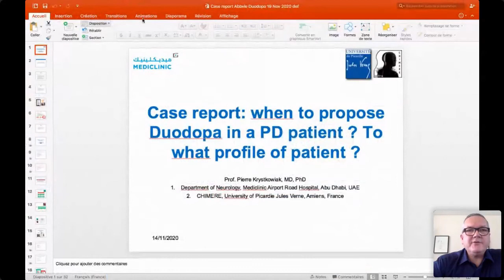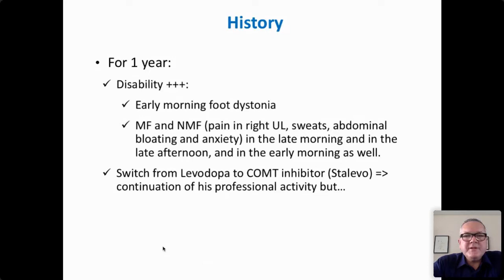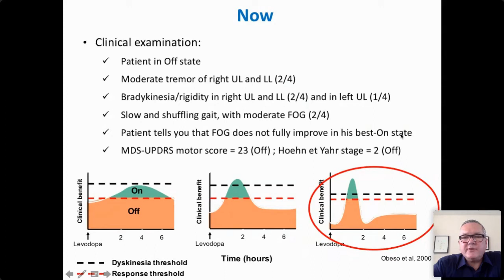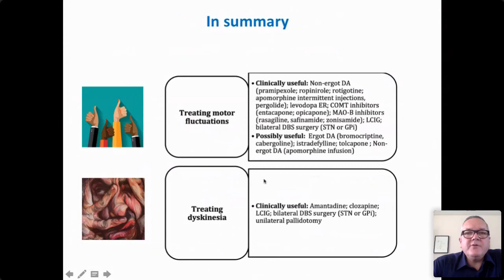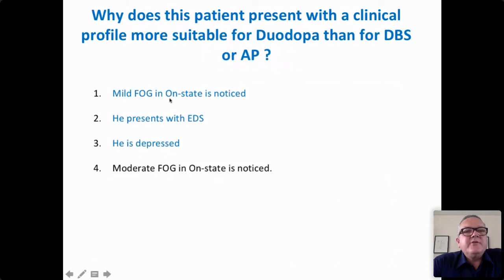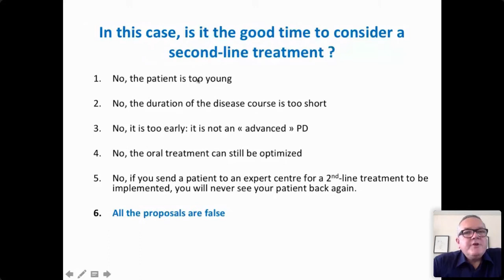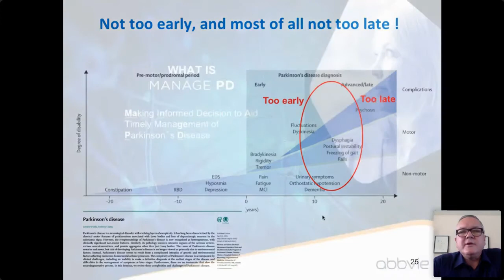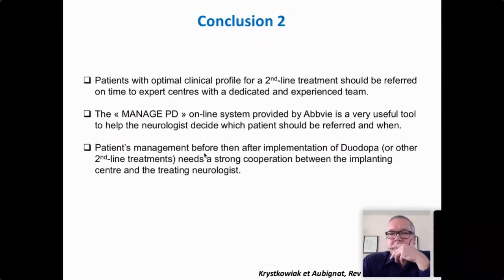Prof Pierre Krystkowiak, Why the Wait